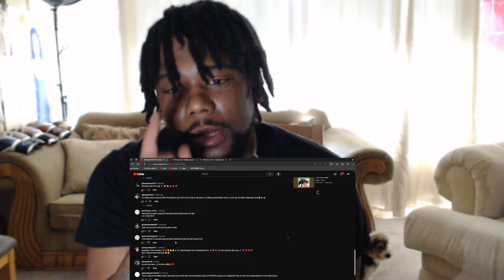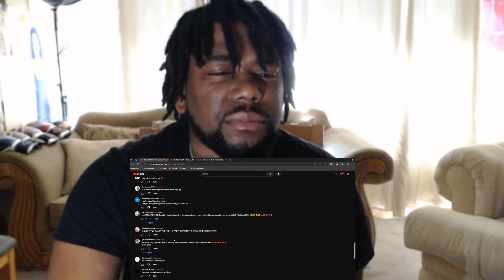BLACKPINK THE GAME - ‘THE GIRLS’ MV REACTION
Aug 25, 2023
BLACKPINK THE GAME - ‘THE GIRLS’ MV

If you with it then I’m with it get it started
Run it up run it up ah woo

Bring the bring the bags in yah they all mine
Diamond plated names bouncing on our necklines
Light it up light it up uh woo

I’ma put it in your face

Don’t mess with the girls
With the girls, with the girls

Stop sign we’re burning it down
Better watch out, we coming in loud
BANG BANG
Just playing around

Mess with us you messed up
Believe me we be like ㅋㅋ
Take it easy, take a breath
You mess around, we make a mess
Say less yes that ain’t just a flex